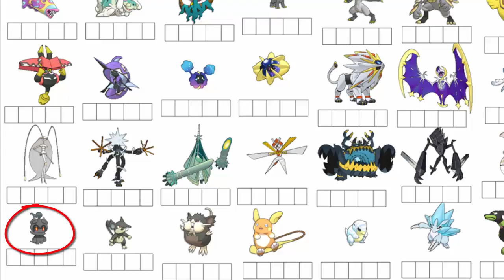MARSHADOW: IL NULLA PRIMORDIALE! - TEORIA POKEMON SOLE E LUNA